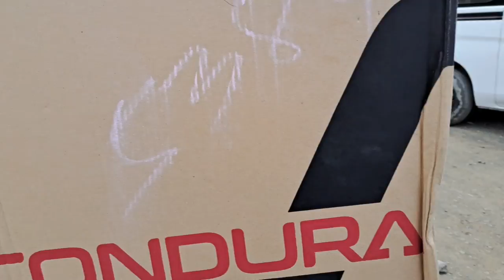sasayaw na si kalingap awe